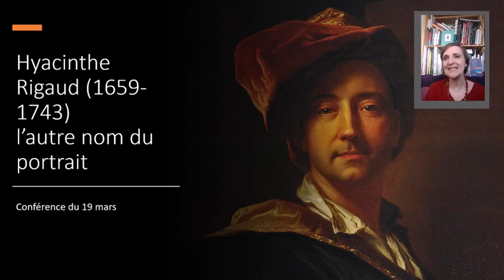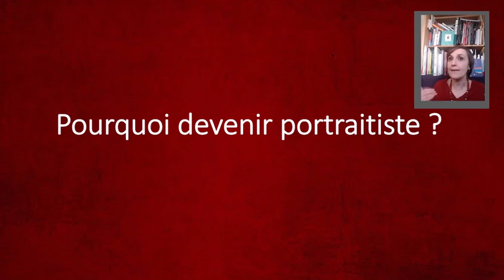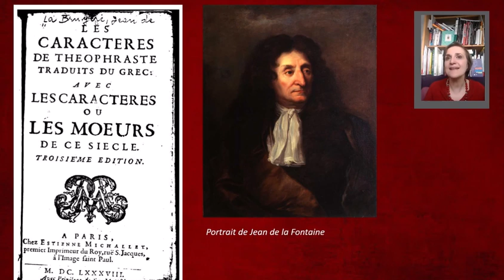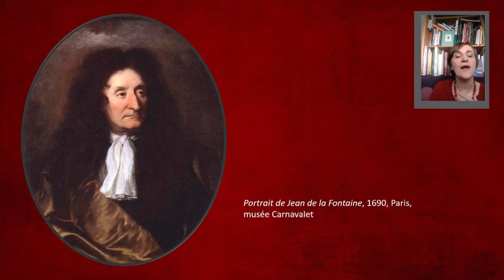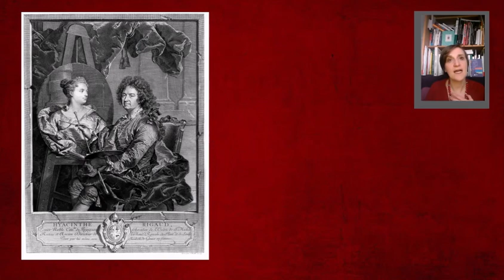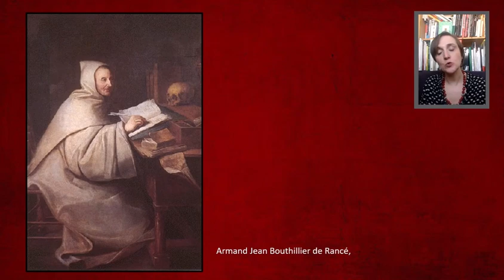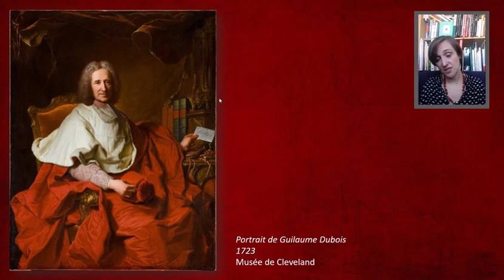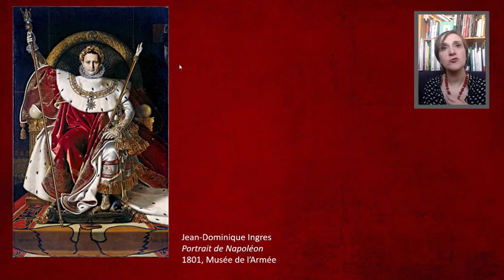Conférence Hyacinthe Rigaud (1659-1743)